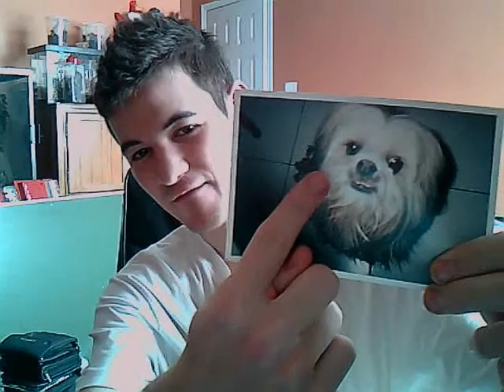History of Maggie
How I got  Maggie